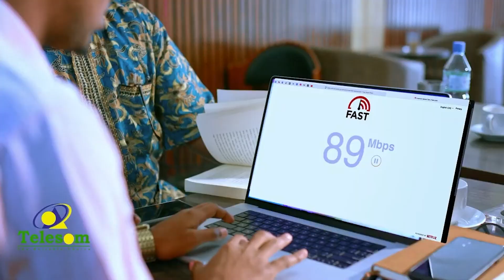Xildhibaano Dacwad Ka Gudbiyay Isku Dhex Tukhashada Raga Iyo Dumarka Oo Soo Badanaya